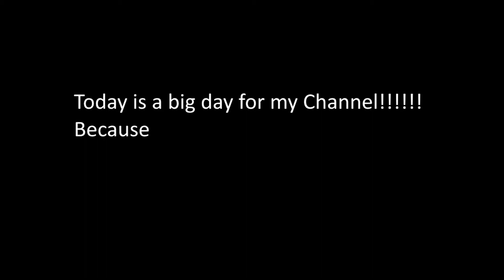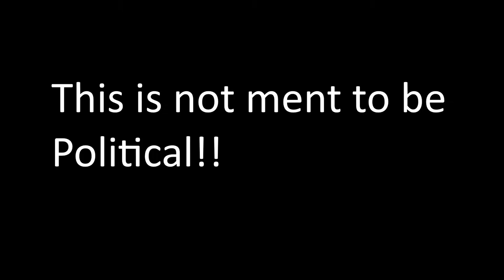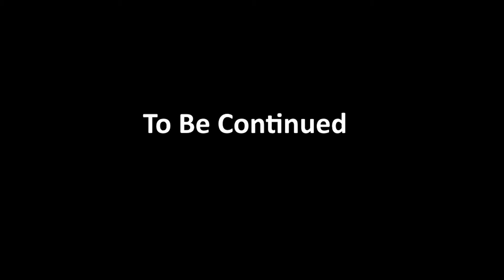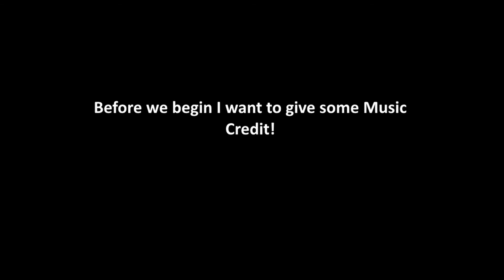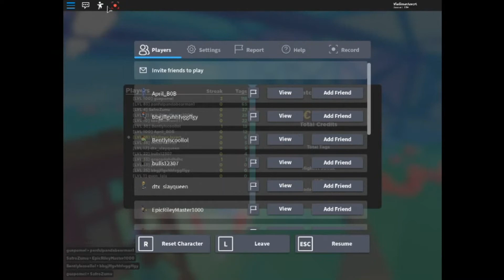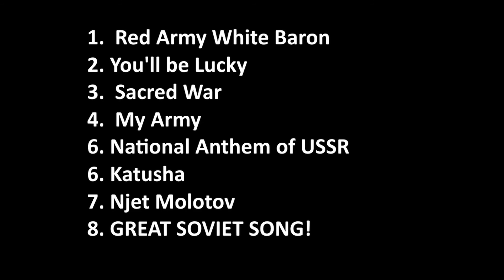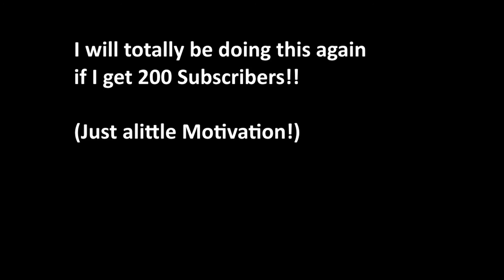100 Subscriber Special!!! 12 New Nutshells and More!!!!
SOVIET SONGS |
1. White Army Red Baron
2. You'll be Lucky
3. Sacred War
4. My Army
5. National Anthem of the USSR
6. Katusha
7. Njet Molotov
8. Great Soviet Song

OTHER MUSIC
1. Kevin Macloed
2. Ian Berwick National Anthems
3. 50 Music